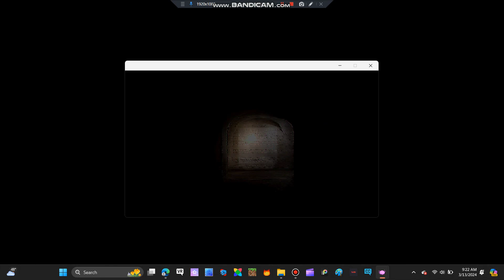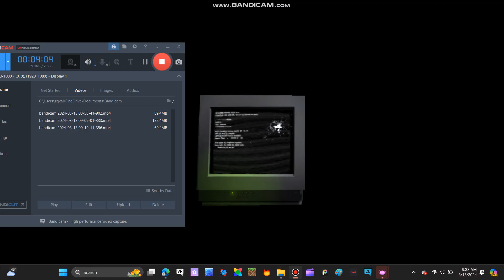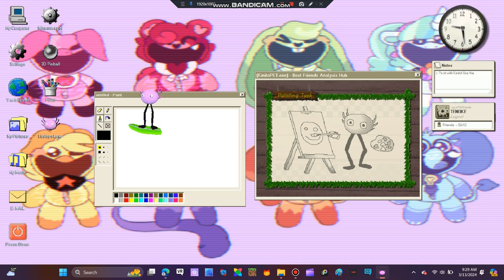LB plays KinitoPet (part 2) WHAT THE-"